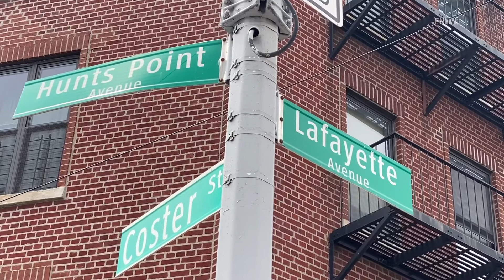Bronx Stabbing Lafayette and Hunts Point Avenue￼